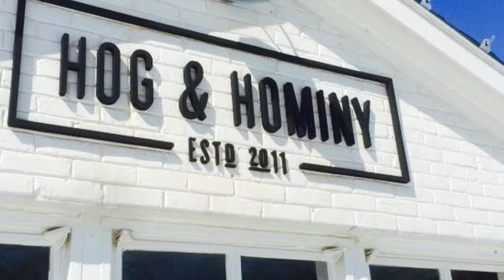5 Best Romantic Restaurants in Memphis, Tennessee | US | Love Is Vacation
5 Best Romantic Restaurants in Memphis, Tennessee

Memphis, Tennessee is well known for its excellent selection of restaurants, from barbecue and soul food to Italian cuisine, Asian favorites, and other flavors from around the world. Whether you are looking for a quick bite to eat while sightseeing in downtown Memphis, Tennessee or want to spend an evening sipping cocktails and snacking on delicious culinary creations while enjoying the view, our list was designed to a offer range of options for your next trip to Memphis

1 Hog and Hominy
2 Felicia Suzanne's
3 The Beauty Shop
4 Ecco
5 Restaurant Iris